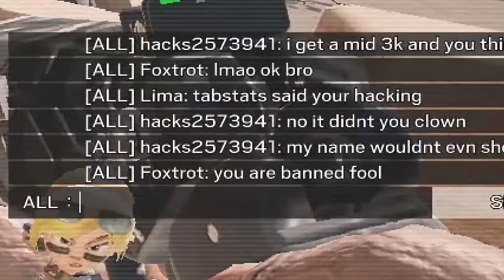"just surrender hes cheating"